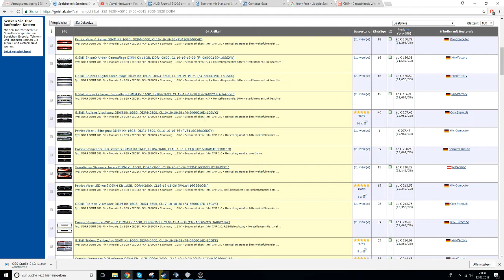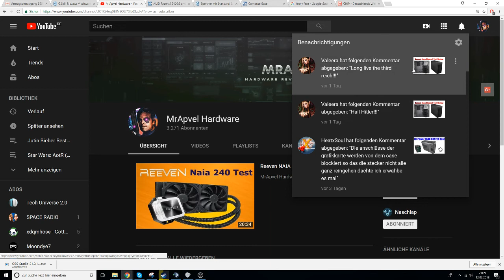Meine Pläne mit Raven Ridge (Infovideo)